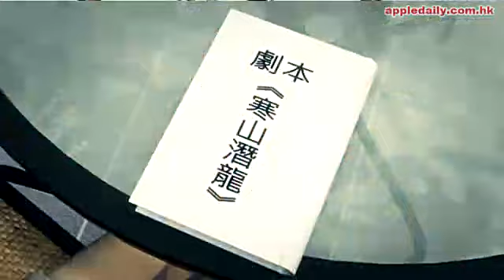夏薇代茵媺打到飛起 馬明恨咀詩韻